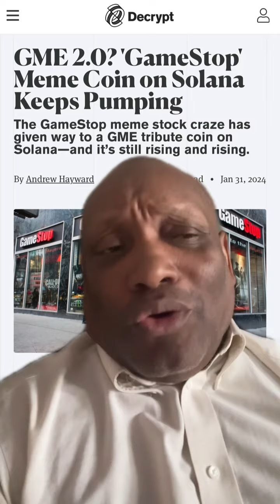Are GME naked shorters pumping GME Coín so they can use as false locates for counterfeit GME shares?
GME mene coins do not solve any problems can not be used as a real financial instrument so why is it running ? In my opinion because the bad actors are using it as false locates for their counterfeit GME shares